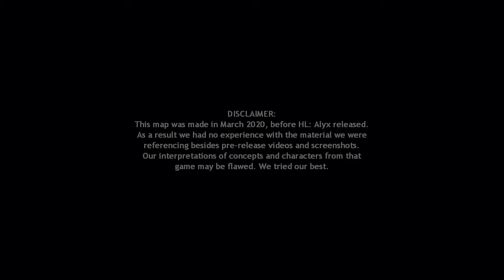Half Life 2 Map Lab 8: Resin-Ator - Full Walkthrough